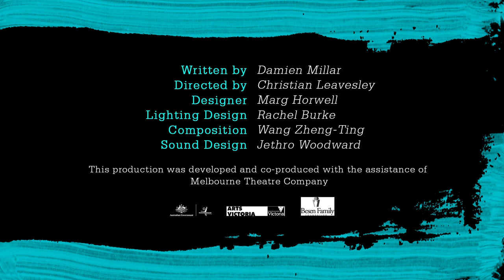Marlin - The Trailer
A life and death fishing adventure played in a sea of foam, for ages 8+ and their grandparents.

A co-production with Melbourne Theatre Company.

Billy Grogan’s dad used to tell her life is wild and finds its own way home. But he never did. He went fishing for a marlin two years back and never came home. Now she lives with her granddad, dreaming of the ocean and adventure while her life goes down the dunny. Then one dark and strange night, a miraculous marlin takes her and her granddad out past the reef, to the open ocean and the deep. But will either of them find their way back home?

Inspired by classic seafaring literature, Marlin is set in the game fishing regions off Northern Queensland and played in a sea of foam. Marlin explores the special relationship between grandparents and grandchildren and themes of grief, redemption and victory.

Arena Theatre Company has been making internationally acclaimed theatre for young people for almost 50 years. Arena and MTC were thrilled to collaborate on this new work for both schools and school holiday audiences.